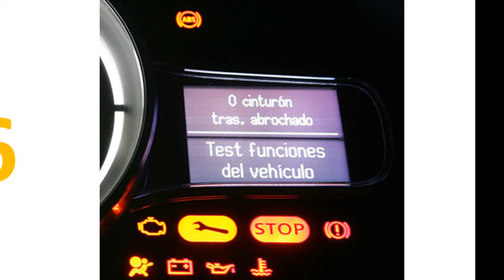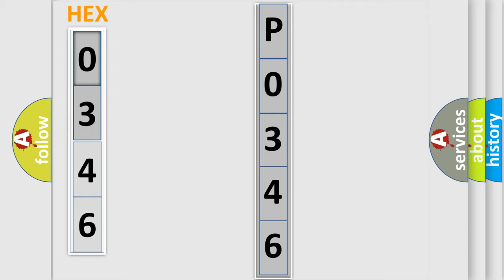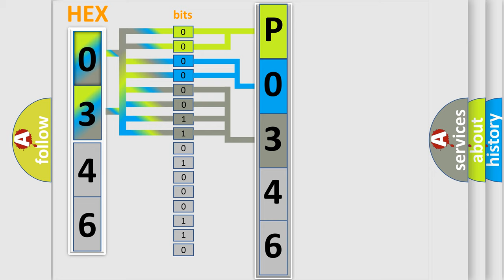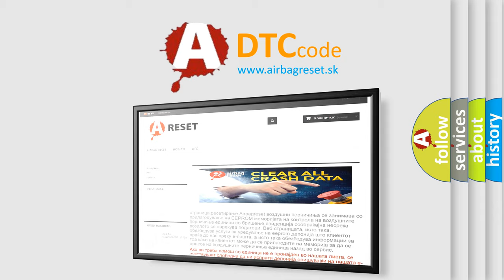DTC Audi P0346 Short Explanation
Contents:
0:21 Basic DTC analysis according to OBD2 protocol standard.
1:48 Insight into programming
2:58 A diagnostically understandable description of the Diagnostic Trouble Code
3:05 Basic error definition

Make:
Audi
Code:
P0346
Definition:
Camshaft Position Sensor A Circuit Range/Performance (Bank 1 or single sensor
Description:
engine speed  higher then 416 RPM duty cycle commanded off
Cause:
Replace CMP
Replace ECM